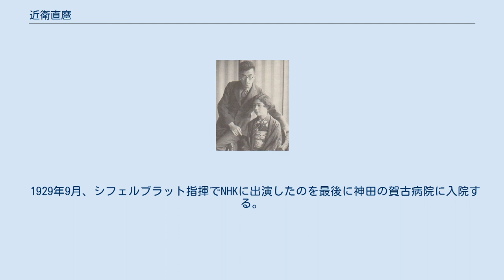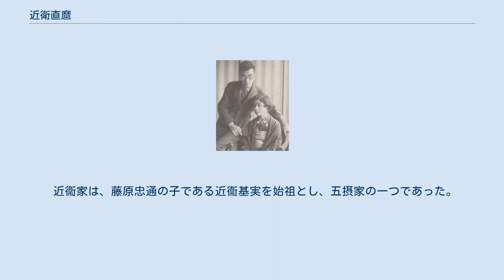近衛直麿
近衛 直麿（このえ なおまろ、1900年（明治33年）8月30日 - 1932年（昭和7年）7月22日）は、日本の詩人、ホルン奏者、雅楽研究者。
後陽成天皇の男系12世の子孫である。
 公爵近衛篤麿の三男として東京市麹町区（現・東京都千代田区）永田町に生まれる。
母貞子（もとこ）は加賀前田家14代前田慶寧の六女。
 1907年、学習院初等科入学。
1913年、学習院中等科に進む直前、継養子となることを前提に、叔父の津軽英麿伯爵の邸宅（東京市麻布区市兵衛町）に預けられる。
しかし直麿当人は養子となることに不服であり、1913年10月、病気を理由に学習院中等科を1年次の途中で退学し、津軽英麿の任地の朝鮮に同行。
1914年、京城居留民団立京城中学校（現・ソウル高等学校）への入学と退学を経て、同年9月、旧制暁星中学校（現・暁星高等学校）入学。
在学中、詩作を三木露風に師事し、処女作詩「メロディー」「思ひ出す音」を書く。
当時の学友に今東光や津島文治がいた。
1917年頃から学業をほぼ放棄し、花柳界に出没。
今東光に連れられて吉原の遊廓に登楼したこともある。
 この放蕩生活は、「津軽家に行きたくないなら、さんざん遊んで津軽に勘定を押しつければ向こうから断ってくるだろう」という次兄近衛秀麿の入れ知恵によるものであった、と秀麿の長女の百合子は語っている。
だが、津軽家は直麿を諦めず、勘定の始末をつけて何とか直麿が戻ってくれるのを待っていた。
 1918年、暁星中学校を落第して中退。
1919年3月、早稲田大学文学科予科に入学。
同年4月、津軽英麿の死により養子縁組は破談となった。
 1920年、処女作『和絃』を上梓。
しかしやがて詩作から遠ざかり、酒に溺れ、小説と劇の研究に没頭、伊藤貴麿、伊藤松雄、酒井朝彦、室淳、浜野英二などと雑誌『象徴』を創刊。
1920年頃からホルンの独習を始める。
 1922年、次兄の近衛秀麿を指揮者として東京帝国大学管弦楽団を率い、ホルン奏者として演奏旅行に参加。
1923年頃になると創作の道もほぼ断念し、当時日本では普及していなかったスキーに熱中。
1925年、日露交驩交響管絃団や日本交響楽団（現・NHK交響楽団）、新交響楽団（現・NHK交響楽団）に1番ホルン奏者として参加。
 このころ、銀座小松食堂（後の松本楼）の女給 川島ミネ(14歳)（峰子、美禰子とも。1912年5月14日生まれ）に惚れて求婚したところ、華族の名を騙って婦女子をたらし込む不届き者との疑いをかけられ、留置場に放り込まれたこともある。
1926年、直麿26歳の時、14歳のミネと結婚した。
ただしミネは東京本所の破産した宝石商の娘であり、家格の差から母や兄嫁から猛反対を受けたため正式な結婚ではなく、黙許という形の事実婚関係であった。
 近衛直麿とその妻ミネ。
1926年頃。
 1929年9月、シフェルブラット指揮でNHKに出演したのを最後に神田の賀古病院に入院する。
結核性肋膜炎と診断され、交響楽団を退団。
病を得てからは妻とともに鎌倉市長谷の別荘で療養しつつ雅楽研究に打ち込んだ。
1930年11月、音楽学の権威の兼常清佐に雅楽論争を挑み、1931年1月、宮廷楽人を中心とする雅楽普及会を脱退。
一般愛好者が参加できる雅楽同志協会を結成し、妻とともに協会を主宰。
 1932年、ラジオドラマ『木の芽の頃』を書いたが、のちに東京帝国大学附置伝染病研究所附属病院（現・東京大学医科学研究所附属病院）で死去した。
 異母長兄の近衛文麿からは「あいつはしようがない野郎だけれども、天才みたいな奴だ」と愛されていた。
 なお、ミネ(22歳)は、1934年10月31日、能楽師の楠川正範(明治40年)1907年3月12日 - (昭和44年)1969年6月24日と再婚している。
 近衞家は、藤原忠通の子である近衞基実を始祖とし、五摂家の一つであった。